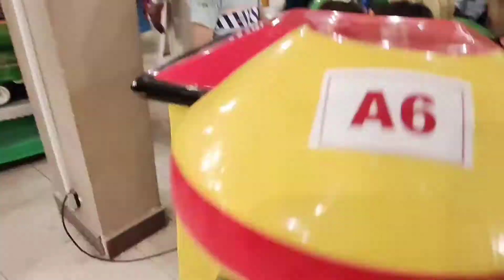Eid 3rd Day Celebrate With Family 👪 || Waqarworld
Eid 3rd Day Vlog ❤️
Nephew Birthday 🎉
Do Support and Love 😘

Waqar_baloch05

Waqarworld5